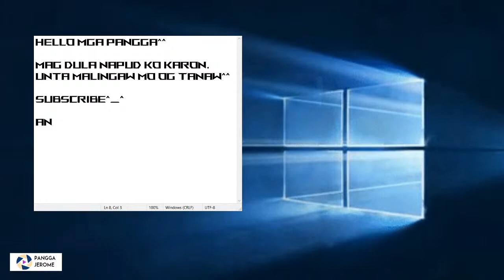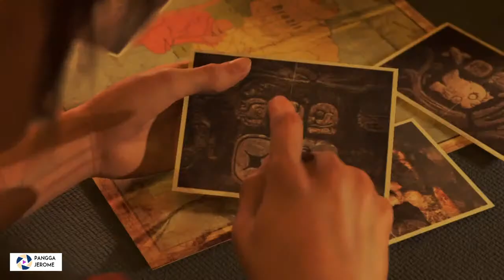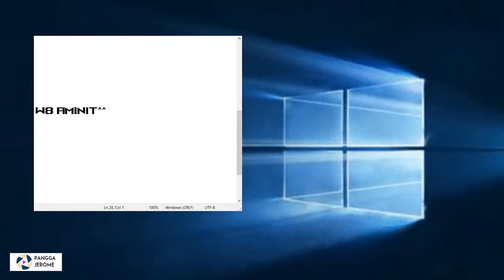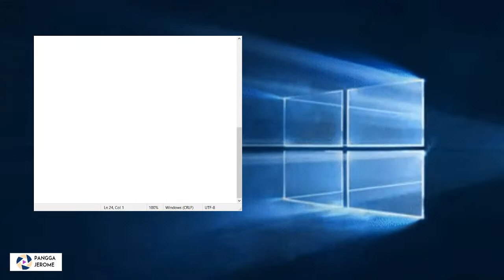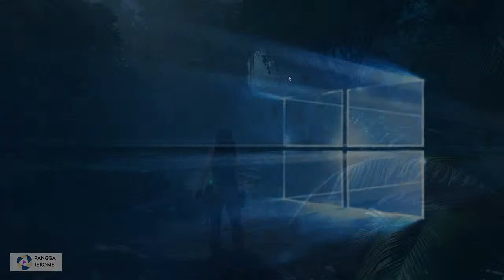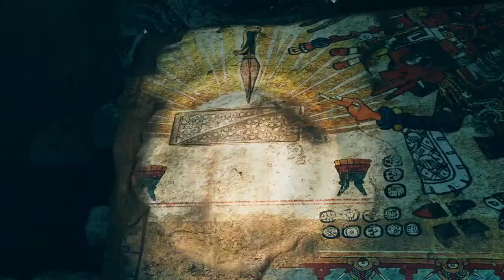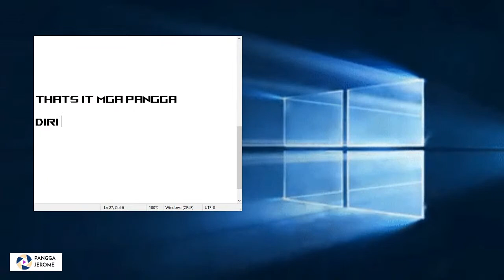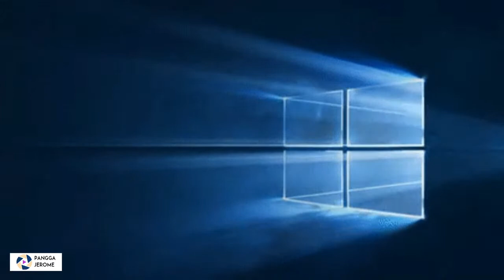Let's try to play this game | Gaming on my ASUS TUF laptop